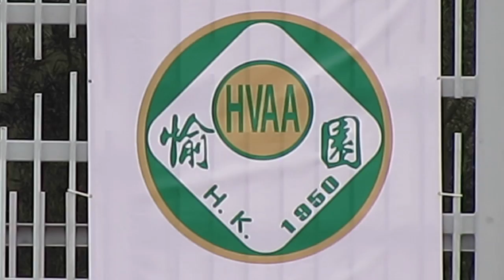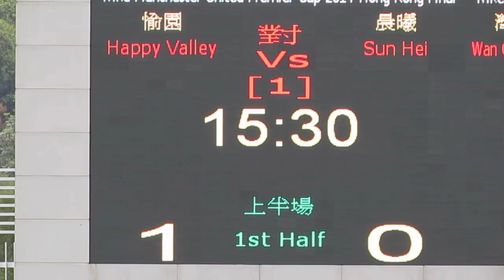愉園vs晨曦(2014.3.30.超級盃)精華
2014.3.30.蒲崗村仿真草1號塲 10:00 愉園(白) 2:0 晨曦(藍)